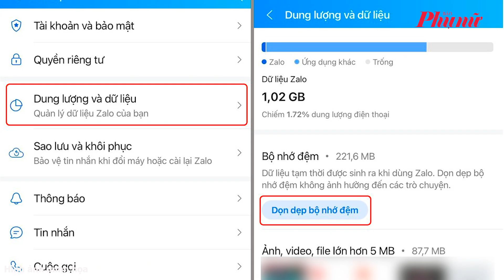Zalo âm thầm 'cắt xén' một nửa dung lượng lưu trữ miễn phí của người dùng? | Báo Phụ Nữ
Gần đây, nhiều người cho rằng Zalo đã giảm dung lượng lưu trữ của dịch vụ Cloud từ 1GB xuống còn 500MB mà không có bất kỳ thông báo nào. Người dùng chỉ phát hiện khi lưu trữ quá giới hạn và họ tỏ ra không hài lòng với cách thay đổi trong im lặng của nhà cung cấp ứng dụng.